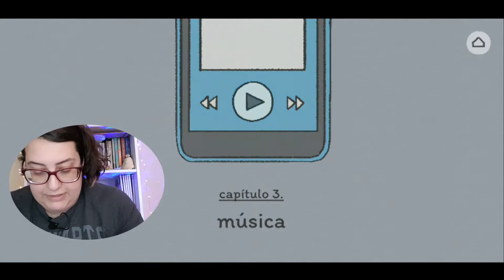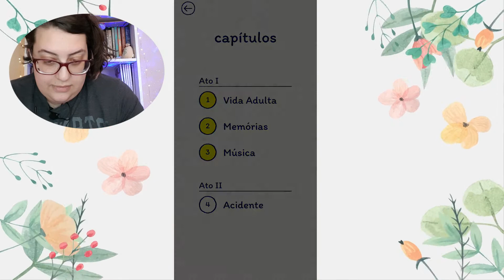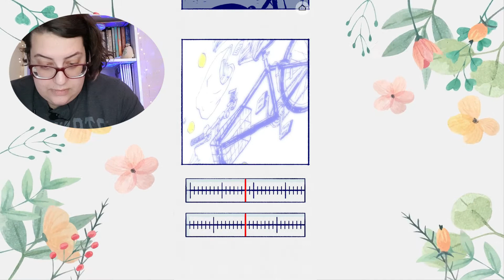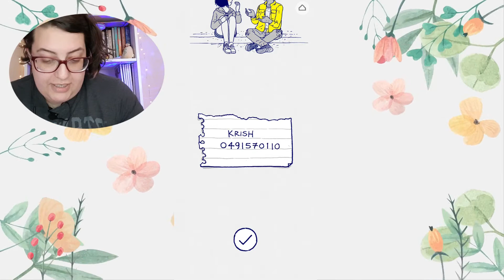CONQUISTEI O CRUSH! - Nina joga Florence [Parte 2]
Olá meus lindes, tudo bem com vocês?
A semana passada comecei um joguinho muito legal chamado Florence e no vídeo de hoje trago pra vocês mias 3 capítulos dessa linda história.

Ficou curiose né? Então é só dar o play!!

MUITO OBRIGADA PELO SEU LIKE :D !